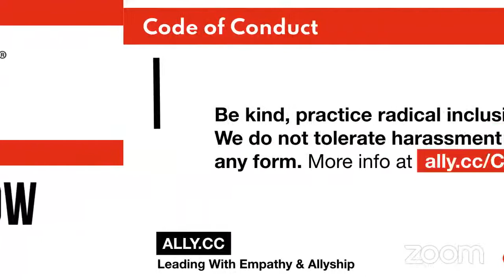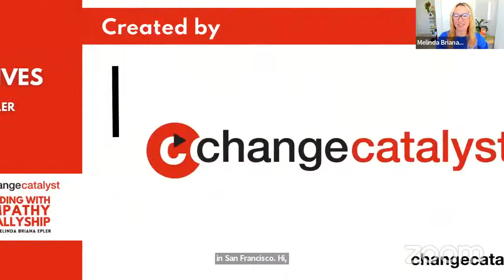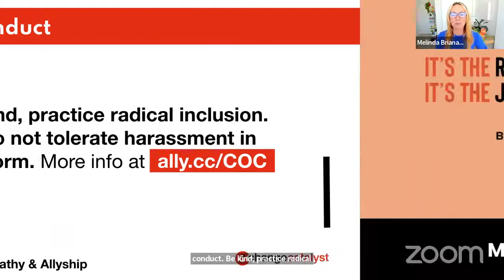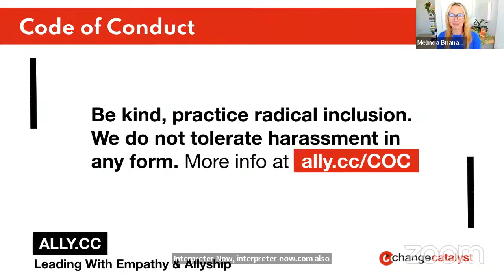Leading W Empathy & Allyship "Recognizing The Impact Of Current Events On Our Work Lives"